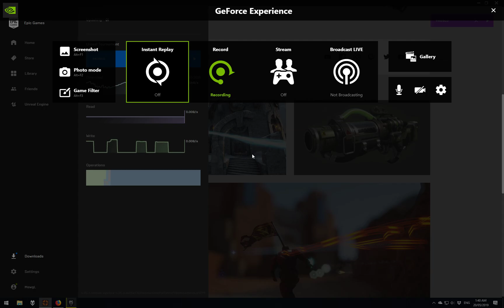Team Fortress 2 - Canteen Crasher (Metro) [Evil Eye - Final Wave]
Class choice makes all the difference.